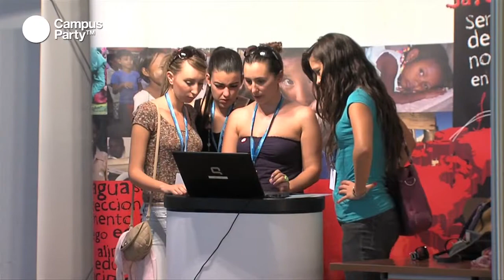CPMilenio - Bienvenida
Llegada de campuseros y cóctel de bienvenida.